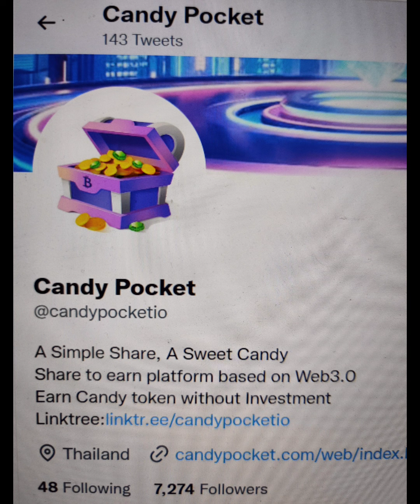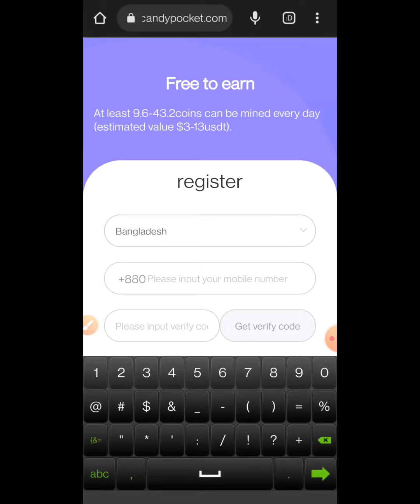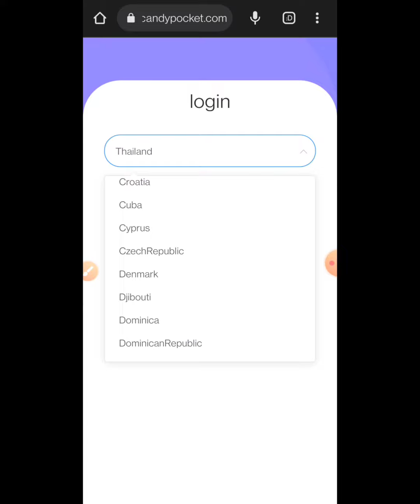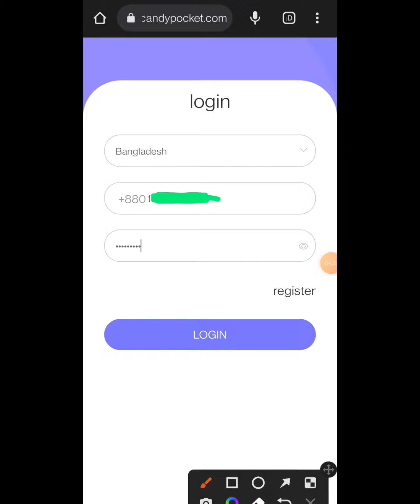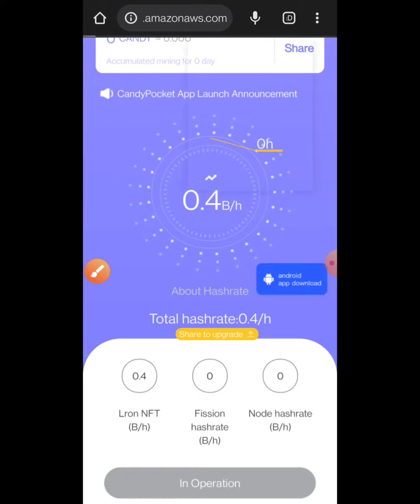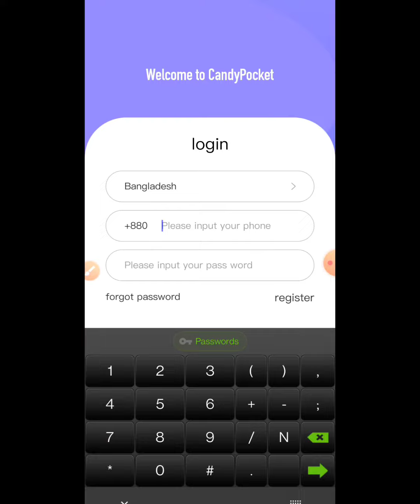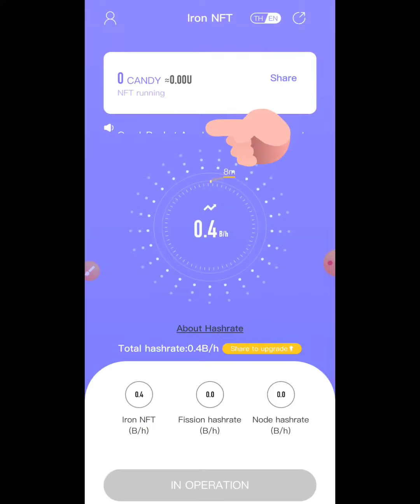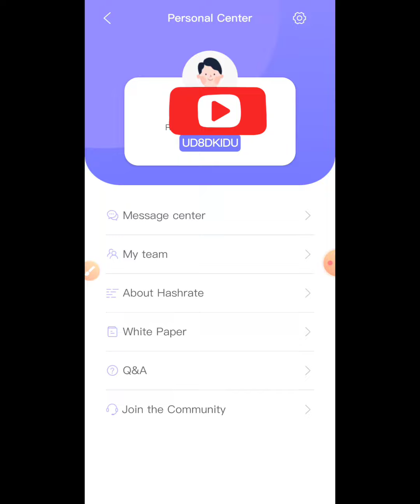CANDYPOCKET NEW MINING APP 2022 | ক্যান্ডি পকেট নতুন মাইনিং অ্যাপ 2022 | NEVER ESCAPE 365 | WEB 3.0